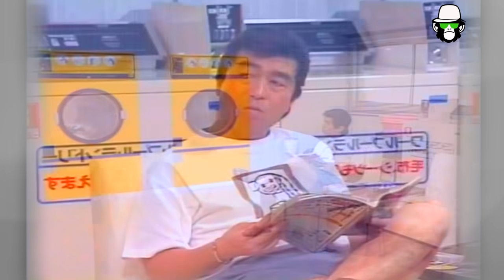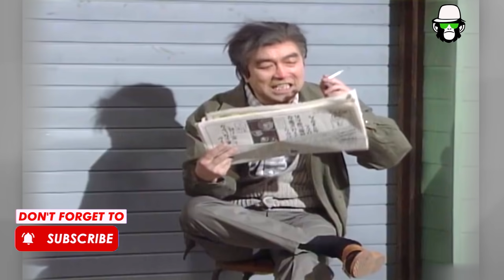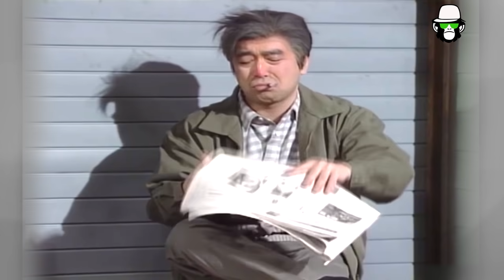Kaissa Funny Washing Machine | কাইশ্যার ওয়াশিং মেশিন | Bangla New Comedy Dubbing Video